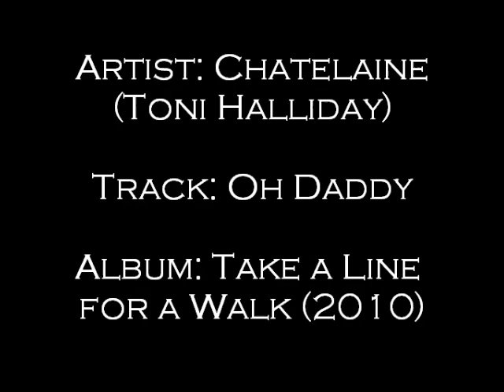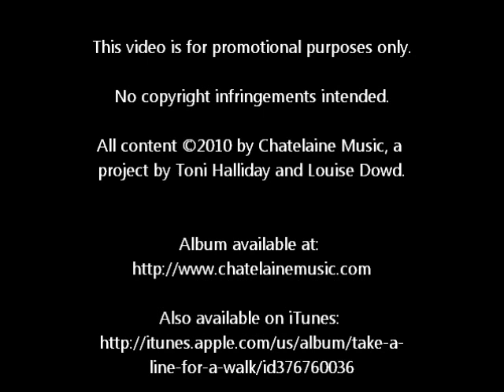Chatelaine / Toni Halliday: Oh Daddy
Artist: Chatelaine
Track: Oh Daddy
Album: Take a Line For a Walk (2010)

This is a track from the musical project called Chatelaine, comprised of Toni Halliday (the former Curve band frontwoman), and songwriter Louise Dowd.

If you like the track, and have some money to spare, please consider purchasing the album, available here: